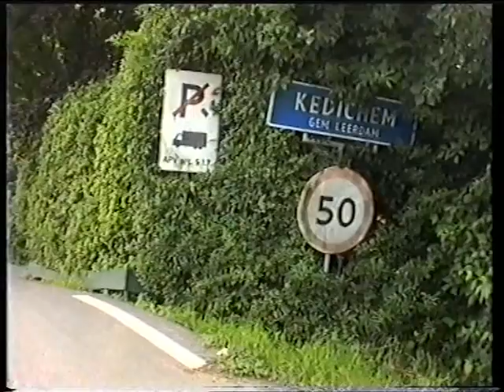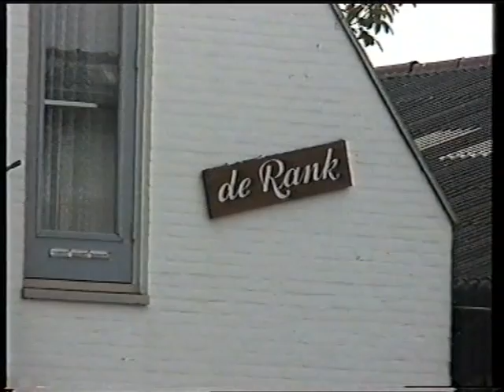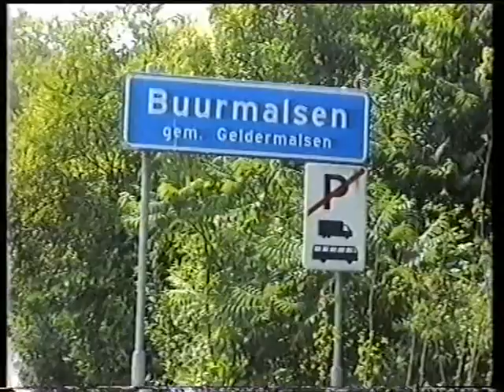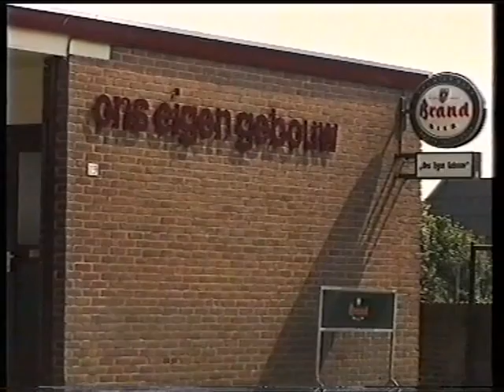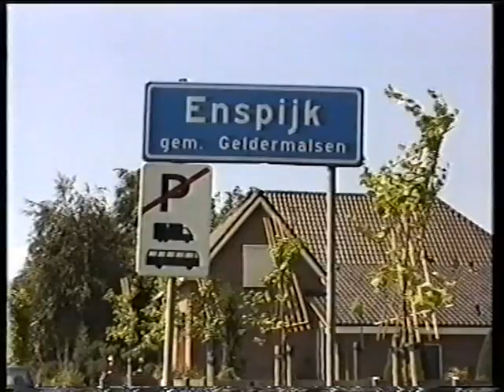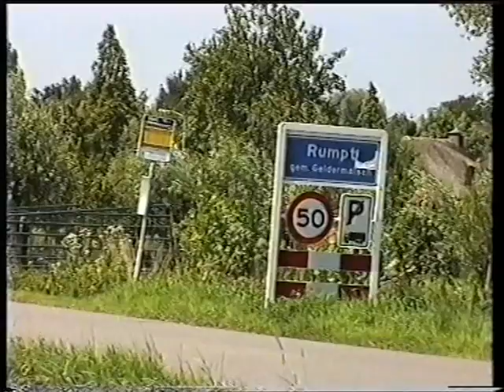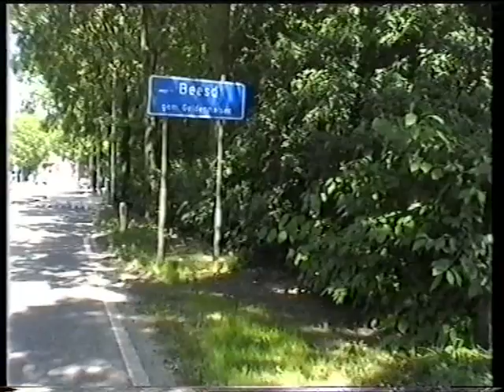Leerdam, Geldermalsen, Tiel en alle bijbehorende kerkdorpen Deel 2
Deel 2 dorpen, Deil,Rumpt, Beesd,Tricht, Geldermalsen.